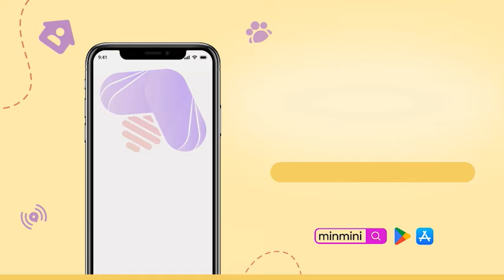BREAKING || சிலிண்டர் விலை - காலையிலேயே வெளியான அறிவிப்பு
MinMini, First Hyperlocal Social Media App.